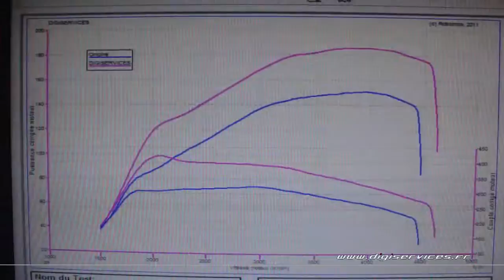Audi A3 8V tdi 150cv AUTO Reprogrammation Moteur @ 185cv Digiservices Paris 77 Dyno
Reprogrammation moteur sur une Audi A3 8v de 2.0L tdi 150cv en boite automatique.